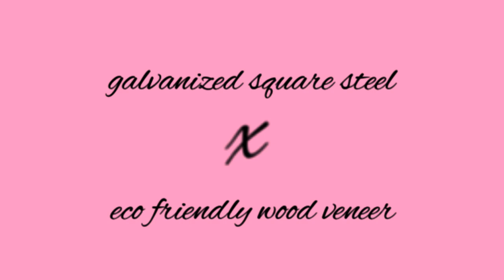Good Luck Babe except its eco friendly wood veneer and galvanized square steel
oh my god this took way longer than it should have 😭😭

song by chappel roan